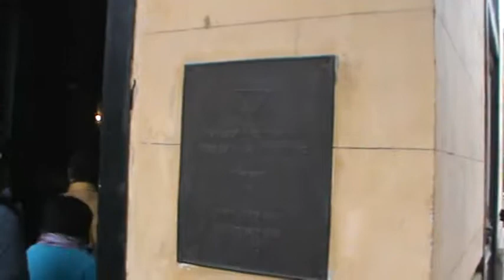Mi viaje a Egipto. Barrio Copto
Visitamos una sinagoga